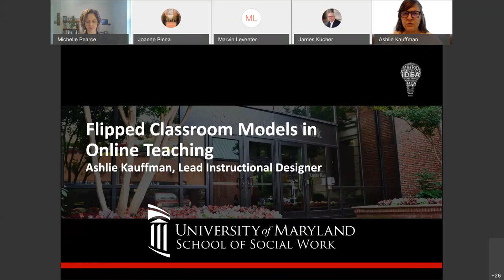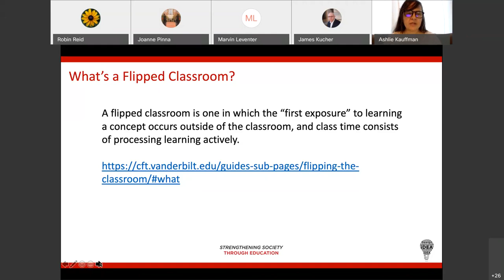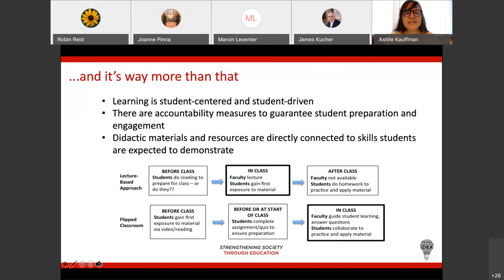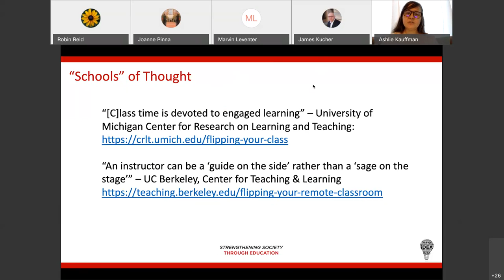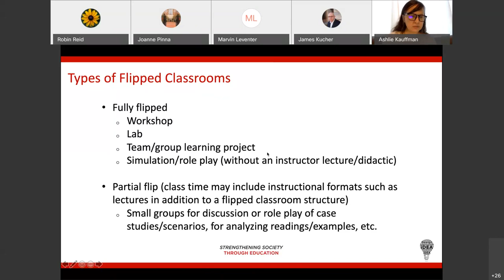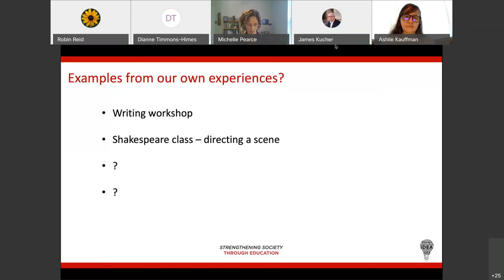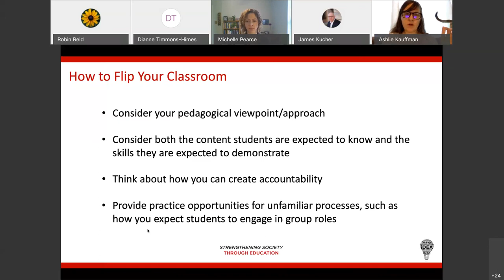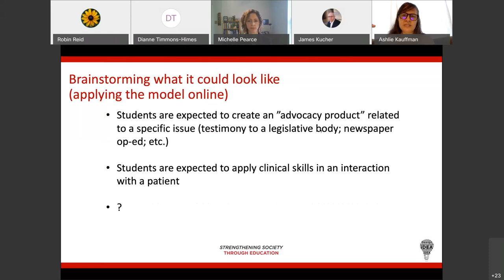Flipped Classroom Models in Online Teaching